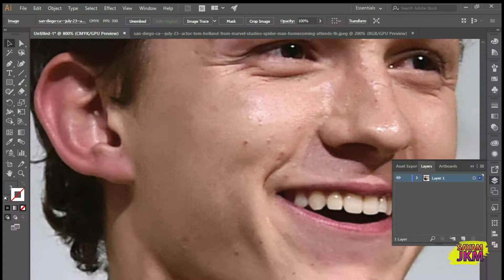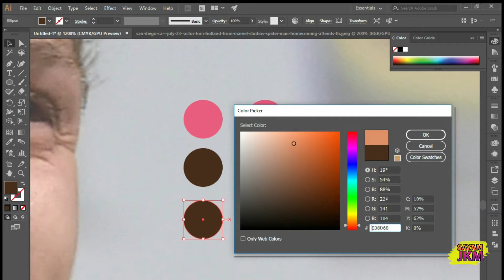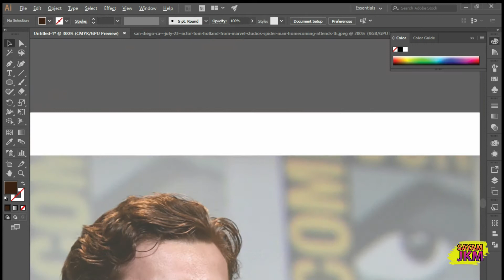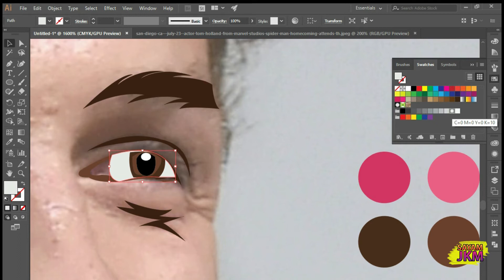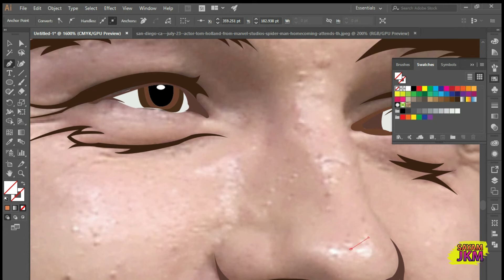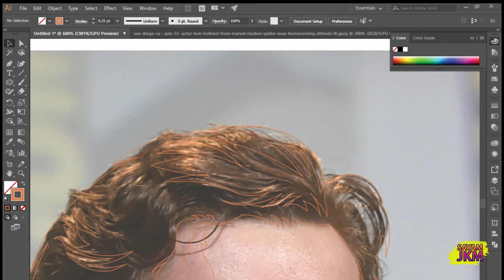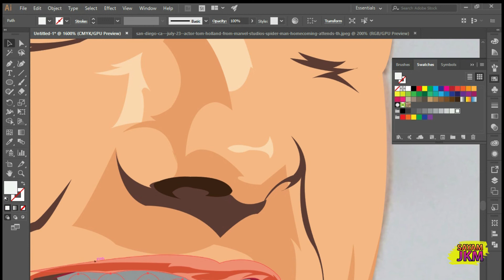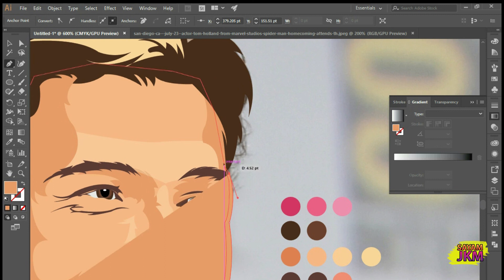Speed Art Tom Holland I Spider - Man